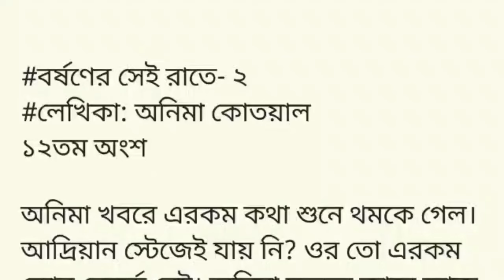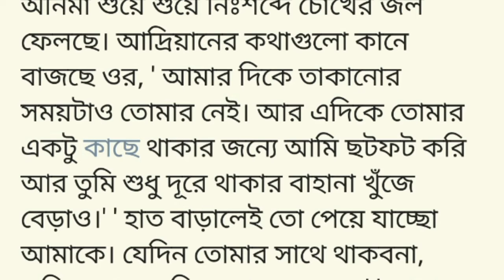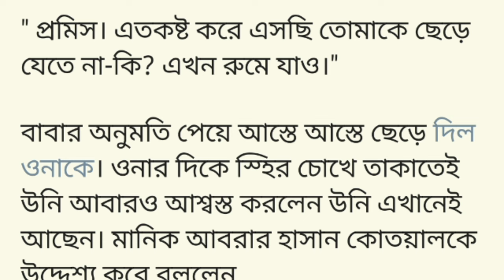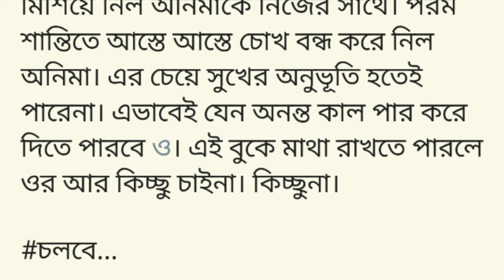বর্ষণের_সেই_রাতে ||সিজন_টু ||১২তম অংশ||শক্ত দড়ি দিয়ে হাত বাঁধা অবস্থায় মাটিতে একদম চুপচাপ বসে আছে